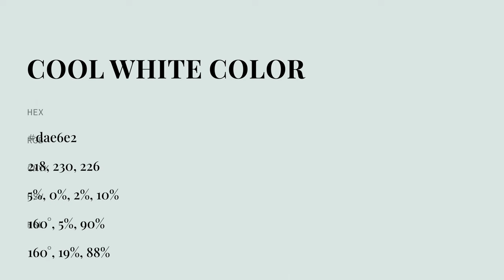Cool White color dae6e2 hex color - Grey color - Warm color dae6e2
What color is Cool White ? dae6e2 hex color - Grey color - Warm color dae6e2

Hex dae6e2 Color Code is also known as Cool White color.